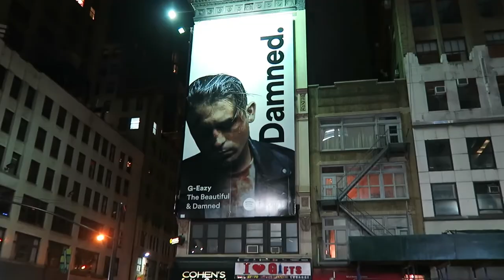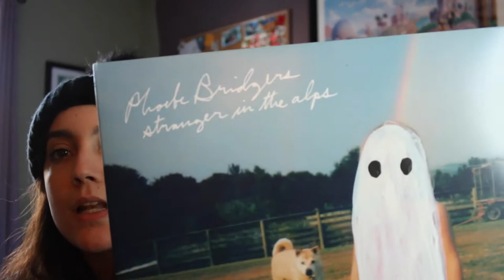WALK THE MOON + NYC HOTEL TOUR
I get kicked out of my NYC hotel, then head to the Walk the Moon Concert at Hammerstein Ballroom in New York City! And then we CHAT. exciting.

find me on the social media places havin a good ole time
- twitter: @4thofjuly undies or @tarafiedx for YT updates!

AND